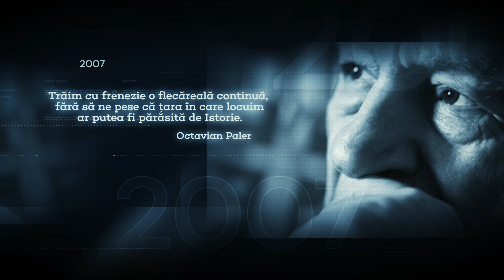31 ianuarie 1418 - A încetat din viață Mircea cel Bătrân, domnitorul Țării Românești.